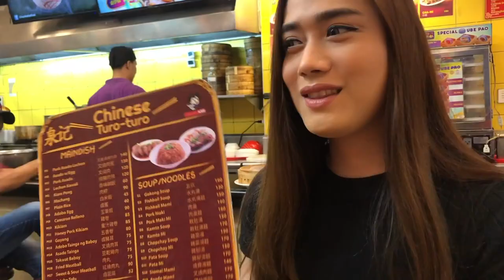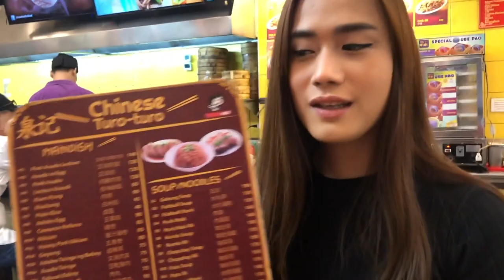Ano nga ba ang masarap kainin sa China Town?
We went to Chinatown to check their Xialong Bao ,Hakaw at iba pang nakakatakam na pagkain.

I am with ateVic and Pau. We decided to go there because we saw the post from LostboyPh so ayon. Watch till the end.